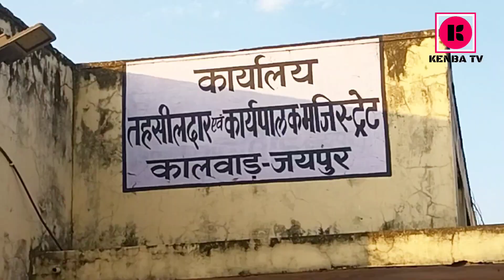न्याय की मांग को लेकर नायब तहसीलदार को सौंपा ज्ञापन | नायक समाज विकास संस्थान, राजस्थान